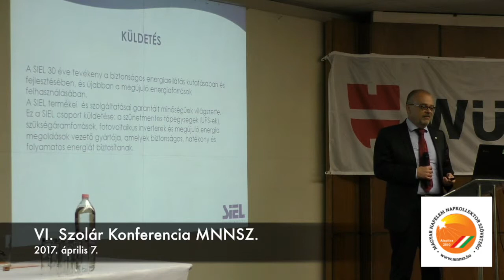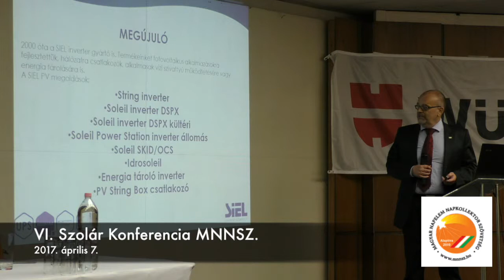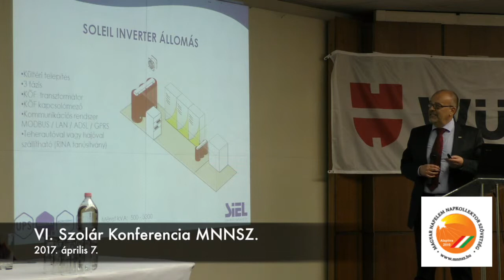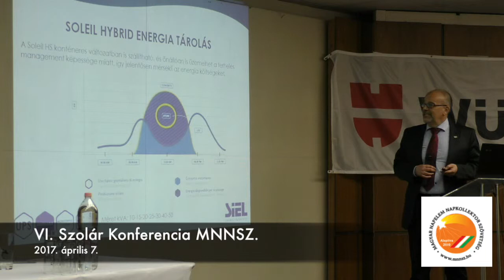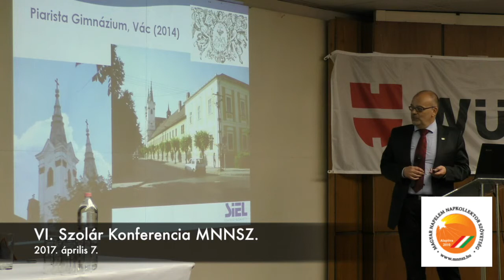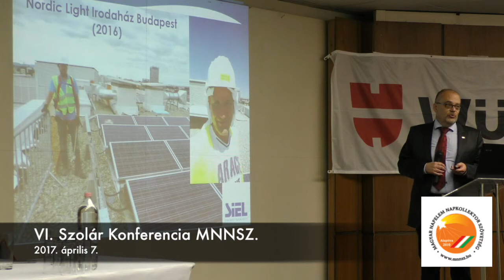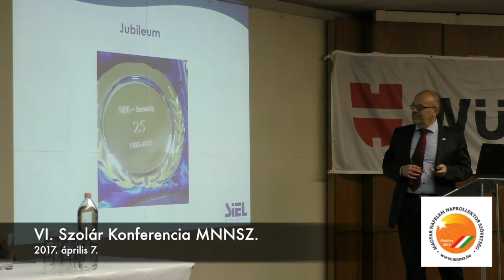Inczédy György SIEL és Társa KFT VI Szolár Konferencia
SIEL Inverterek – Inczédy György, SIEL Inczédy és Társa Kft.
2017 április 7 MNNSZ